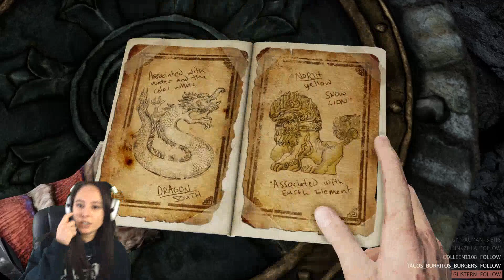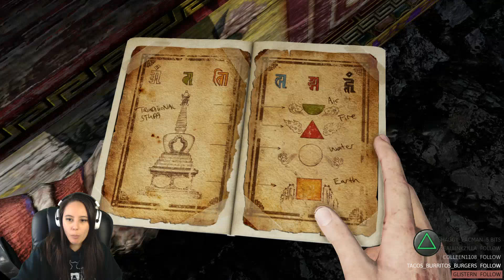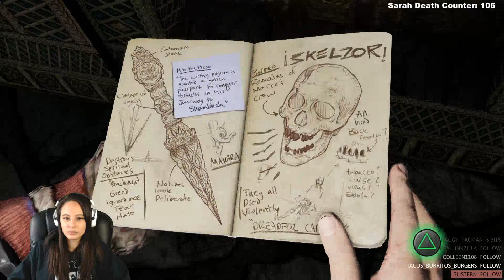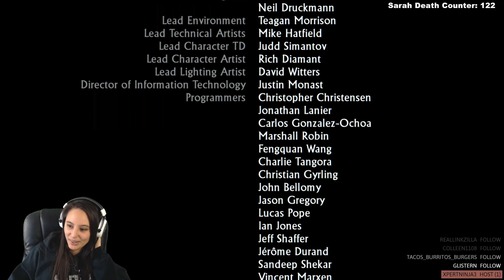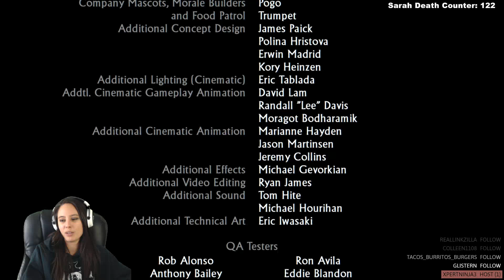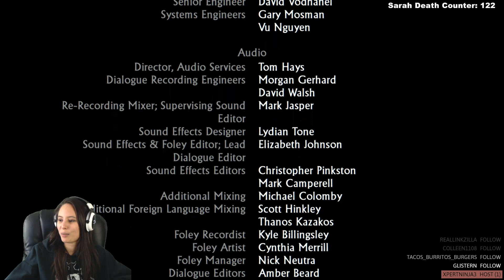Uncharted 2: Among Thieves - Part 5